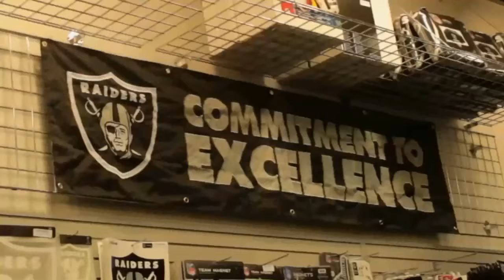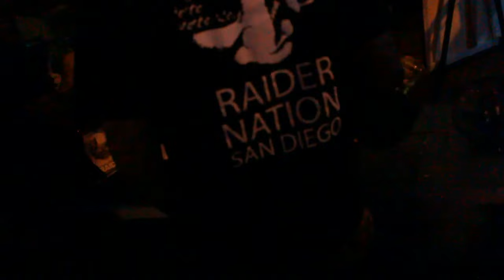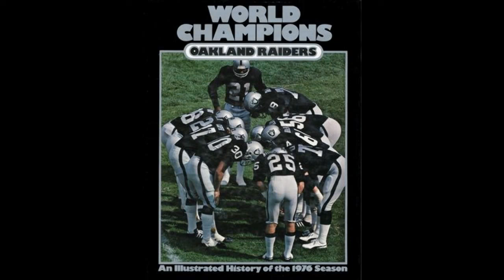Inside The RaiderNation Ep 11 Raiders Vs Chargers Tailgate Adventures 2014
50 Likes Perhaps ? Buy Some Merch 4 Support

still open till Youtube Memberships start
Other Channells 2 find me
Youtube.com/@heybower